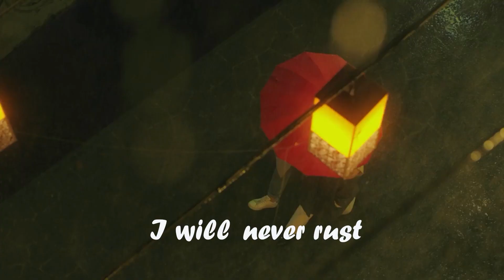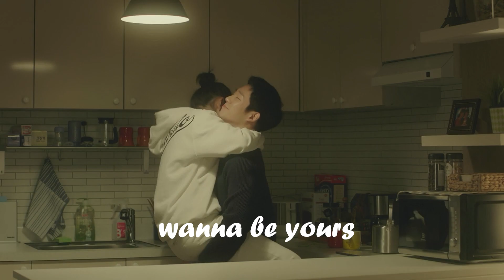Wanna be yours X Jung Hae-in